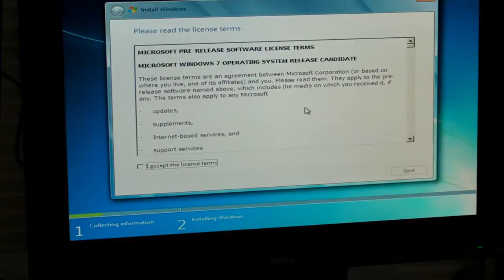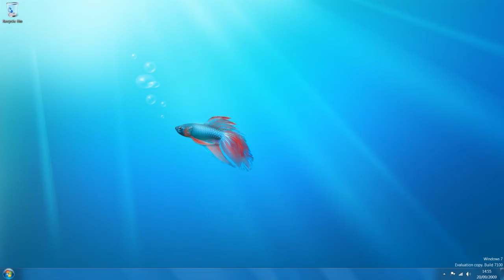New Computer Build (HD) [how to build a computer in 8 minutes]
How to build a computer in under 8 minutes.

A video I made of a computer build from early 2009

It cost around £700 for the components including the monitor but excluding the OS. I used the Windows 7 release candidate. Does everything an average user* would need a PC to do with relative ease; rips a DVD in less than 1/2 hr, handles video footage from my camcorder in full HD (1920x1280) @ 60fps. It rendered this video to 1280x720 in less than 1 hour and will handle games easily at the highest settings. I didn't test it with Crysis, only with games I already had; Mass Effect.

*Editing is very time consuming so a lot of the fiddly bits i.e CABLE MANAGEMENT was taken care of afterwards and was not edited in to the actual video*

*Please don't swear in the comments* Comments that contain vulgar language, flaming, trolling, advertising or spamming will be deleted immediately.

Thanks.